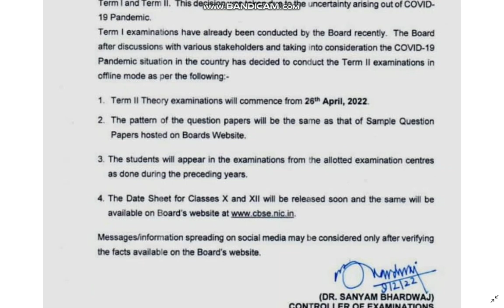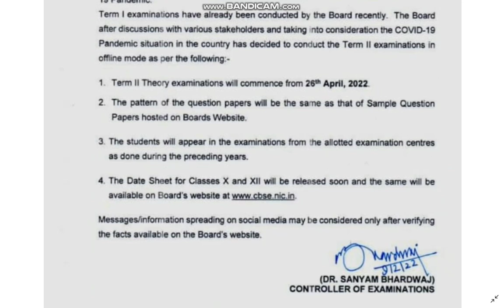CBSE TERM 2 EXAM DATES ANNOUNCED